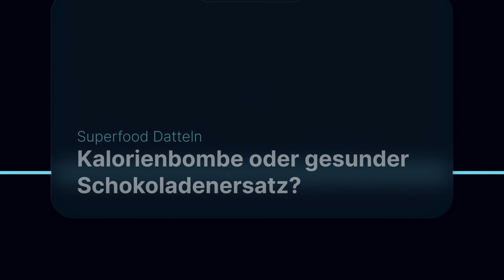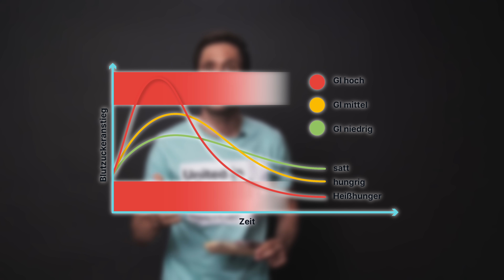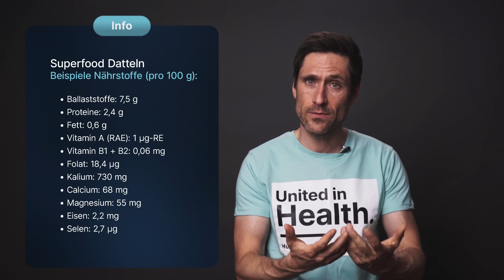Dattel jeden Tag? Das passiert mit Deinem Körper! (Nährstoffe vs. Kalorien)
Was passiert, wenn Sie jeden Tag Datteln essen? Datteln sind für viele ein beliebter Ersatz für raffinierten Zucker und werden als Energie-Booster geschätzt. Einige behaupten sogar, sie seien gut für Potenz und Fruchtbarkeit. Aber was macht die Dattel wirklich so besonders? Ist sie tatsächlich gesünder als ein Schokoriegel? Laut einer alten Beduinenweisheit kann man mit sieben Datteln pro Tag alle notwendigen Nährstoffe aufnehmen. In diesem Video werfen wir einen Blick auf die Vorzüge und möglichen Nachteile des täglichen Dattelkonsums.

00:00 | Dattel: So super wie ihr Ruf?
00:54 | Gesunder Schokoladenersatz?
06:31 | Verzehrideen und worauf Sie achten sollten
08:10 | Was sind Kritikpunkte an der Dattel?

Kalorienbombe oder gesunder Schokoladenersatz?
Die Dattel wird oft als „Königin des Orients“ oder „Brot der Wüste“ bezeichnet. Diese Beinamen trägt sie nicht ohne Grund: Sowohl frische als auch getrocknete Datteln sind süß und nährstoffreich. Getrocknete Datteln sind durch den Wasserverlust süßer und nährstoffreicher als frische Datteln, allerdings ist ihr Vitamin-C-Gehalt geringer, da das empfindliche Vitamin den Trocknungsprozess nicht übersteht.

Nährstoffe in Datteln
Die Sorte Deglet Nour liefert getrocknet etwa 282 kcal pro 100g, vor allem in Form von Zucker (ca. 68g). Frische Datteln enthalten etwa 50g Zucker pro 100g. Zucker ist zwar ungesund, doch die in Datteln enthaltenen Einfachzucker (Glucose und Fructose) sind schnelle Energielieferanten und besonders bei Sportlern beliebt.

Zucker und Ballaststoffe
Einfachzucker sind problematisch, wenn sie in großen Mengen konsumiert werden, da sie den Blutzuckerspiegel schnell ansteigen lassen. Dies kann Heißhungerattacken und langfristig Insulinresistenz und Diabetes begünstigen. Der hohe Ballaststoffgehalt in getrockneten Datteln verzögert jedoch die Aufnahme von Kohlenhydraten und sorgt für einen allmählicheren Anstieg des Blutzuckerspiegels. Daher sind Datteln für Menschen mit Blutzuckerproblemen eine bessere Alternative zu raffiniertem Zucker, solange sie in moderaten Mengen konsumiert werden.

Mineralstoffe und Vitamine
Datteln sind reich an Mineralstoffen wie Calcium, Eisen und Magnesium sowie den Vitaminen A, B1, und B2. Sie enthalten auch Tryptophan, eine essenzielle Aminosäure, die eine Vorstufe des Glückshormons Serotonin ist. Datteln liefern außerdem zahlreiche Antioxidantien wie Flavonoide, die entzündungshemmend wirken und das Risiko für Typ-2-Diabetes reduzieren können. Zusätzlich enthalten sie Kupfer, Fluor und Selen, die für die Funktion des Nervensystems und die Zellreparatur wichtig sind.

Mehr dazu in meinem Video!

▬ Social Media ▬▬▬▬▬▬▬▬▬▬▬▬▬▬▬